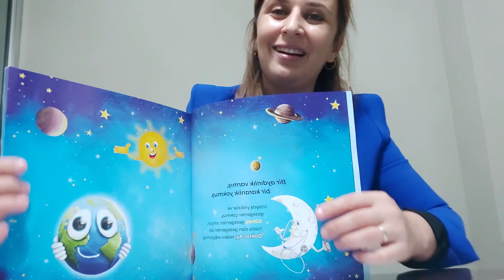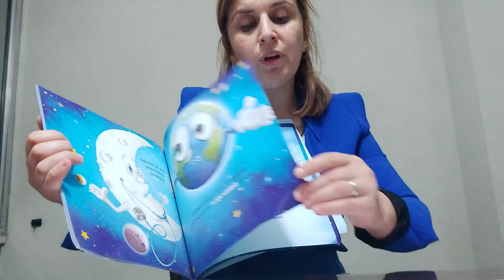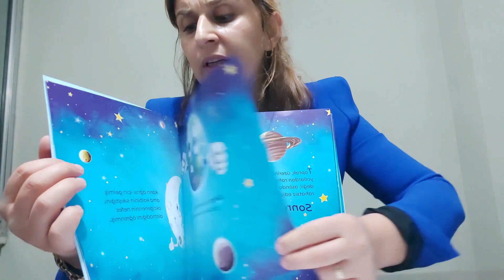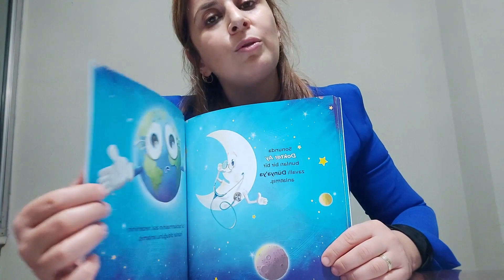KARNI AĞRIYAN DÜNYA MASALI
KARNI AĞRIYAN DÜNYA

 Bir aydınlık varmış, bir karanlık yokmuş. Uzayda yıldızlar ve gezegenler çokmuş. Güneş gezegenleri ısıtıyor. Hasta olan gezegenleri de Doktor Ay, tedavi ediyormuş. Bu arada da Dünya, başına geleceklerden habersiz, dönmeye devam ediyormuş. O gün Dünya’nın karnı çok ağrıyormuş. Üstelik ateşi de varmış. O kadar çok terlemiş ki, neredeyse fenalık geçirecekmiş. Ateşini düşürmek için her yolu denemiş ama bir türlü düşürememiş.  Sebebinin Güneş olduğunu düşünmüş ve apar topar Güneş’in yanına gitmiş. Güneş, Dünya’nın hasta bir şekilde yanına geldiğini görünce telaşlanarak,

“Ne bu halin? Sana ne oldu? Deyip olanları anlatmasını istemiş. O da durumunu bir bir Güneş’e anlatmış.” Ateşim yükseldi ve ben sırılsıklam oldum. Üstelik karnım da çok ağrıyor” demiş. Güneş hemen kendi sıcaklığını ölçmüş. Aslında her şey normalmiş. Dünya’nın başka bir problemi olabileceğini düşünüp ona Doktor Ay’a gitmesini tavsiye etmiş. Dünya da vakit kaybetmeden hemen gitmiş. Doktor Ay’a da olanları anlatmış. O da Dünya’nın boğazına bakmış, ateşini ölçüp muayene etmiş. Dünya’nın ateşi çok yüksekmiş ama bunun nedeni sadece karın ağrısı değilmiş. Asıl nedenleri bulmak için akciğer, kalp ve midesinin röntgenlerini bir bir çekmiş. Doktor Ay, ilk önce Dünya’nın akciğerlerine bakmış. Bakmış… Bakmış… Bir de ne görsün Ağaçlar kesilmiş, kirli hava tüm dünyayı sarmış ve hayvanlar evsiz kalmış. Sıra kalp röntgenine gelmiş. Doktor Ay Dünya’nın kalbinde bulunan toprağın sıkıştığını fark etmiş. Toprak, üzerine yapılan binalardan ve asfalt yollardan rahatsızmış. Dünya gördüklerine ve duyduklarına inanamamış. Sıra midesine gelmiş… Dünya’ nın midesinde denizler varmış ve fabrikalardan dökülen kirli sular, atılan çöpler yüzünden deniz kirlenmiş. Oysaki denizde yaşayan canlıların temiz ve mavi sulara ihtiyacı varmış. Doktor Ay tüm bunları Dünya’ya bir bir anlatmış. O da hastalanmasının asıl nedeninin insanlar olduğunu anlamış ve sessizce, iyileşeceği günlerin hayalini kurarak eviniz yolunu tutmuş.